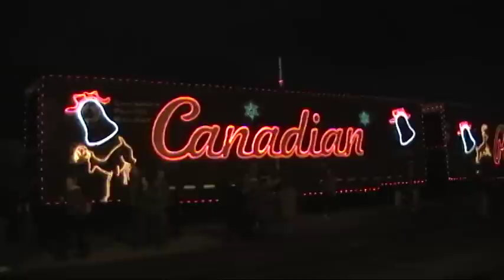Scranton, Pennsylvania 11/28/2009 Part 5: CP's Holiday Train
Here's the last of the Scranton videos. Night begins to fall as the lights on CP AC44CW 9824 and the rest of the train lights up, and the crowd triples in size. The train is an amazing site to see, and if you get the chance to see this train, do it.